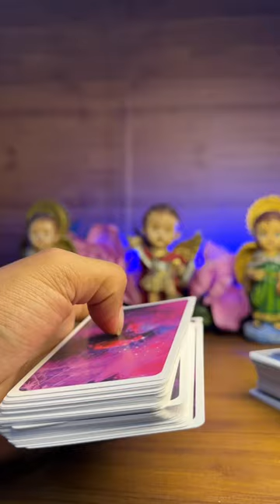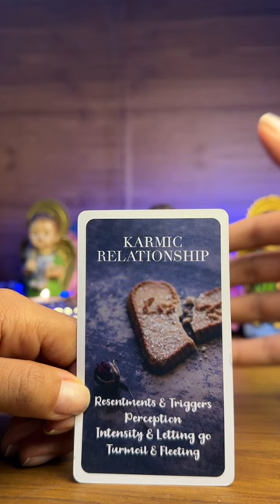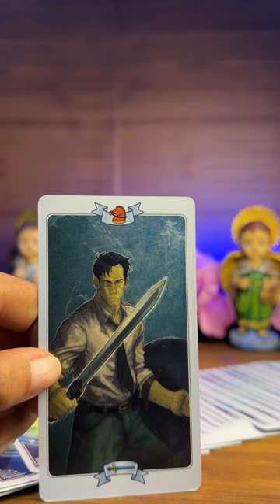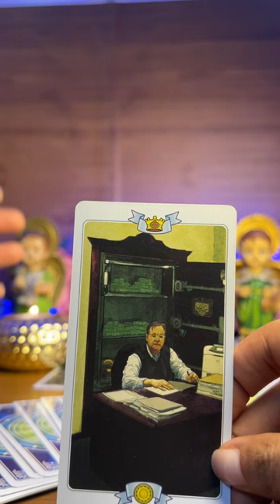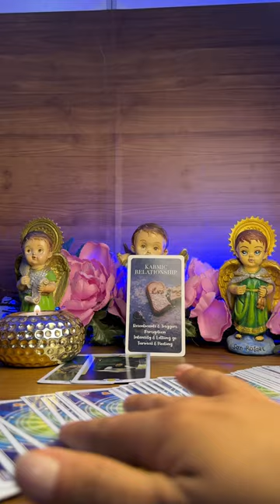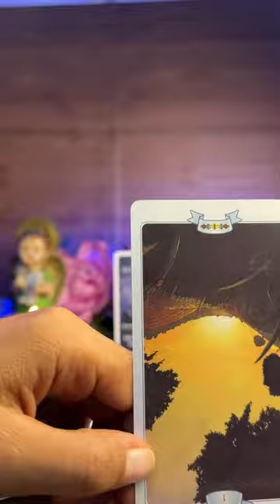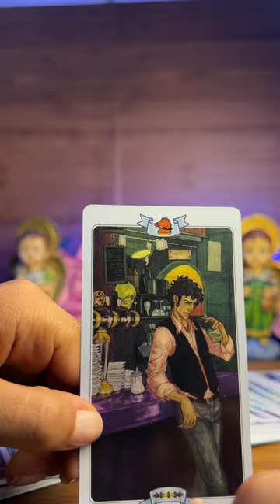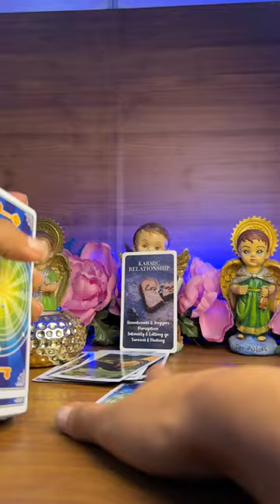TAURO ♉️ VIRGO ♍️ CAPRICORNIO ♑️ HOROSCOPO AMOR QUE PIENSA QUE SIENTE QUE HARÁ?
Horóscopo semanal
Horoscopo diario
Lectura de amor mayo
Predicciones mayo
Aries mayo
Tauro mayo
Géminis mayo
Cáncer mayo
Leo mayo
Virgo mayo
Libra mayo
Escorpión mayo
Sagitario mayo
Capricornio mayo
Acuario mayo
Piscis mayo